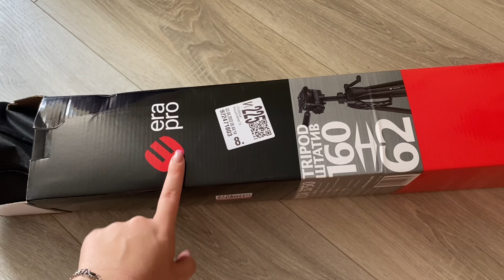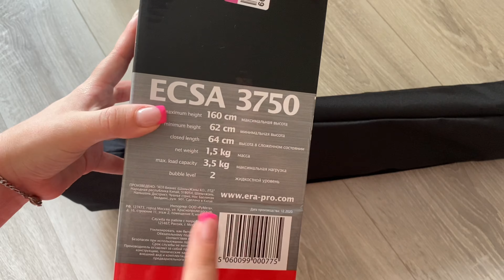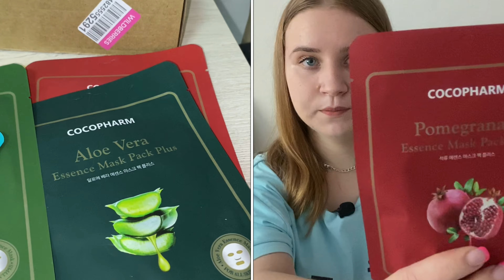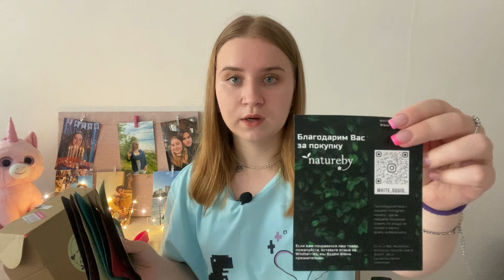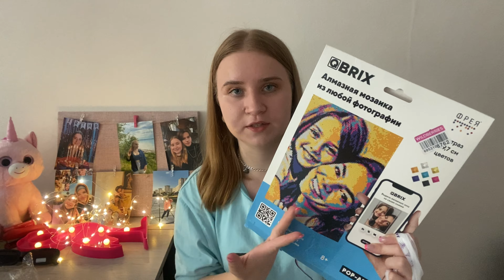РАСПАКОВКА ПОСЫЛОК С WILDBERRIES/ЛУЧШИЕ НОВИНКИ НА ВАЙЛДБЕРРИЗ/HAUL//ЗАКУПИЛАСЬ НА 10 000 РУБЛЕЙ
☀Обо мне☀:
Я живу в Иркутске)Мне 18 лет)Поступаю в Москву)